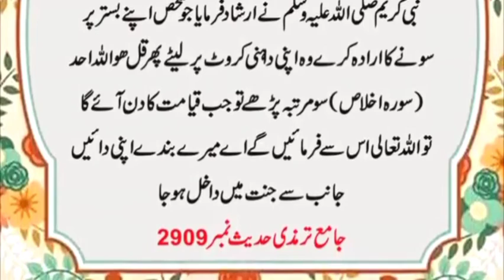Rasool Allah SAW ne farmaya Sorah Ikhlas ko raat soty waqt dahni karwat per parhin